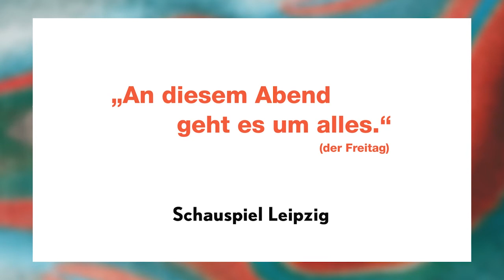Trailer Ivanov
© Schauspiel Leipzig / Gabriel Arnold